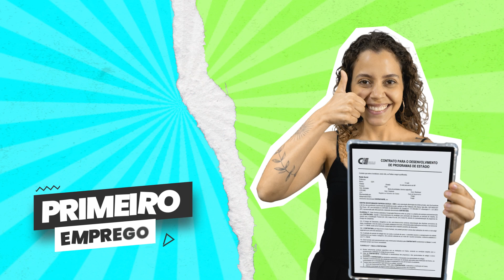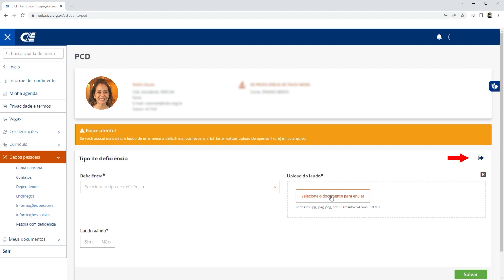Como criar um PERFIL INCLUSIVO no CIEE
Aqui no CIEE nós debatemos muito a respeito de um mundo do trabalho mais diverso. Defendemos um ambiente mais fentil com as mulheres, pretos e pardos, pessoas com deficiência, com a comunidade LGBTQIAP+, e, também, acessível para todoas as idades.

Isso se reflete desde o início. Começando pela CONSTRUÇÃO DO SEU PERFIL no nosso portal

VEM COMIGO QUE EU EXPLICO MELHOR!!!